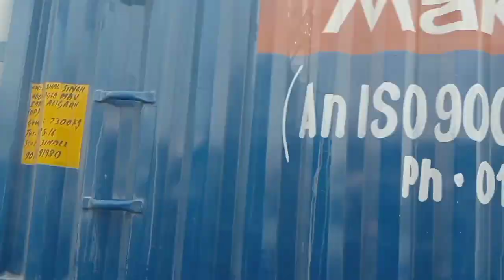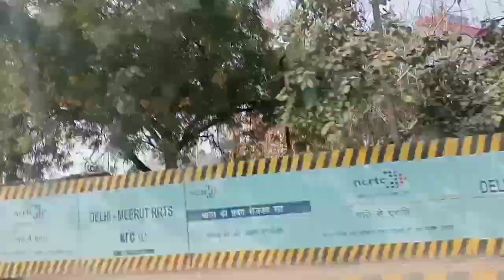आखिर में आज कहा 🤔जा रही हूं//आज तो बहुत ही मजा💃 किया हम सब दोस्तो 👭ने मिलकर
thanks 😊